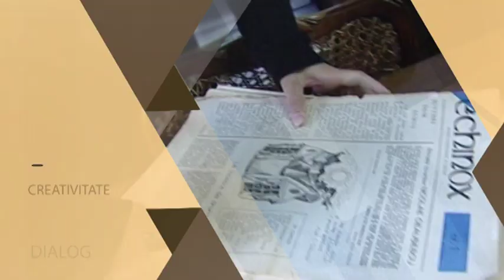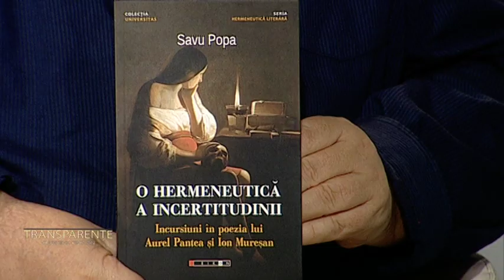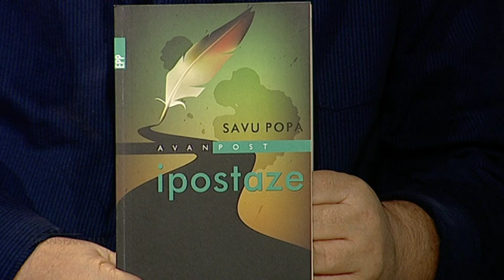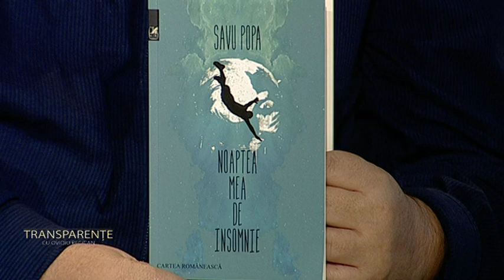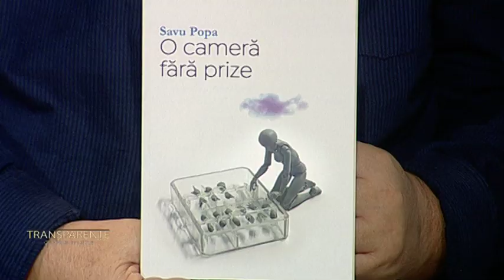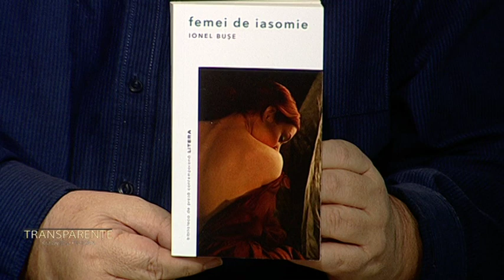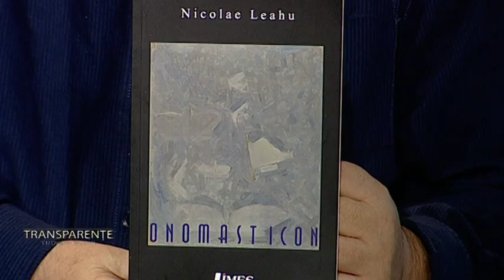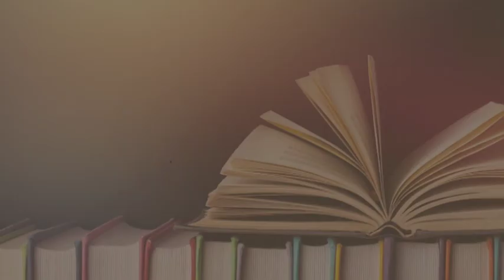TRANSPARENTE cu Savu Popa, poet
Realizator si moderator: Ovidiu Pecican
Difuzare TVR Cluj: 28 decembrie 2022